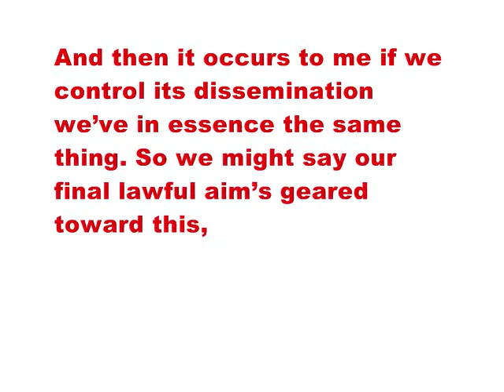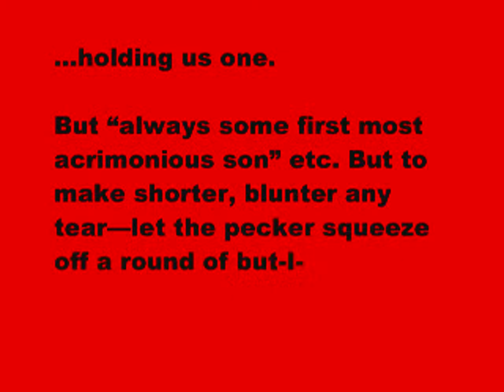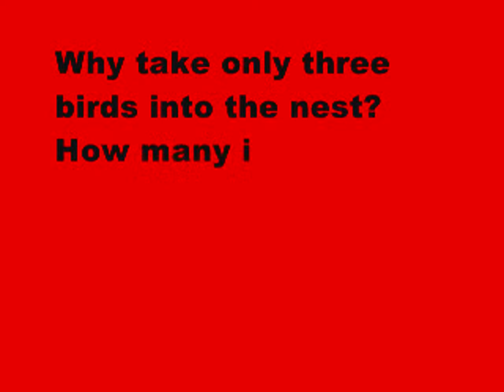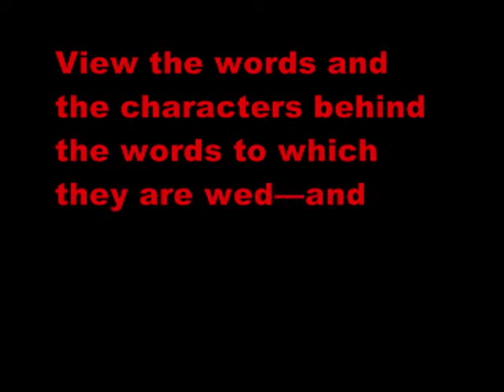DICK 84 79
Note Bernadette Mayer reading "The Tragic Condition of the Statue of Liberty" in this five of 365 transmissions (22.Nov.12 - 22.Nov.13) of DICK, a book by Sam Truitt. For more search "DICK: An Oblique Kennedy Conspiracy Countdown."